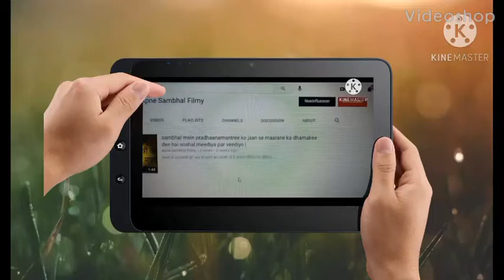कल्कि अवतार | गौरी साइकिल मंदिर मंदिर संभल |संभल में बहुत ही प्रसिद्ध मंदिर है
गौरी साइकिल मंदिर  मंदिर संभल | मंदिर का नारा | गौरी साइकिल मंदिर |  संभल में बहुत ही प्रसिद्ध  मंदिर है | vlog - 2

गौरी साइकिल मंदिर मंदिर संभल |मंदिर का नारा |गौरी साइकिल मंदिर |संभल में बहुत ही प्रसिद्ध मंदिर है|
गौरी साइकिल मंदिर मंदिर की जानकारी
Gauri Cycle Temple Temple Information